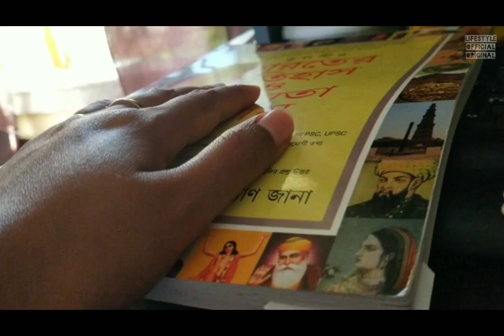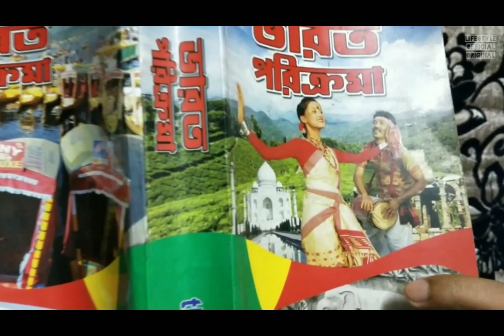Quarantine dairies | lockdown India | cinematic | Kolkata | Stay at home footage | Film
► Because of the Corona Virus Whole India is locked down, And we all are at home with our family, my cat sheri spending time with books and watching series , Hope we shall overcome this one day.
What you can find here ►
Quarantine Life
Locked Down India
Lockdown
21 Days
Cinematic Video
Home Life Documentary
Kolkata Lockdown
Stay Home
কলকাতা
Janta Curfew
Documentary film

Poem "Aisi Gehraiyaan Aisi Tanhaiyaan" from movie Zindagi Na Milegi Dobara in voice of Farhan Akhtar

shot and edit by ekjagaah on lockdown

Poem Name: Aisi Gehraiyaan Aisi Tanhaiyaan
Poem By: Farhan Akhtar
Lyrics: Javed Akhtar
film: zindagi na milegi doobara
licensed on- Tseries Music (on behalf of T-Series); TSeries Publishing

Quarantine dairies
lockdown India
lockdown cinematic video
cinematic video kolkata